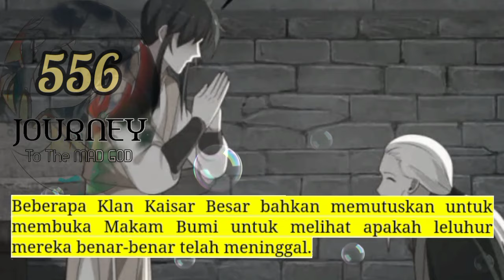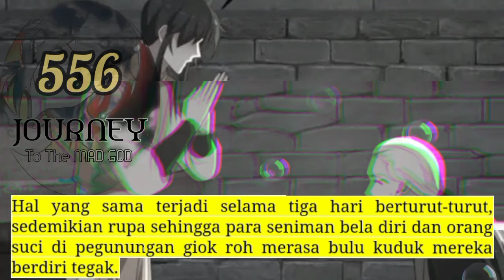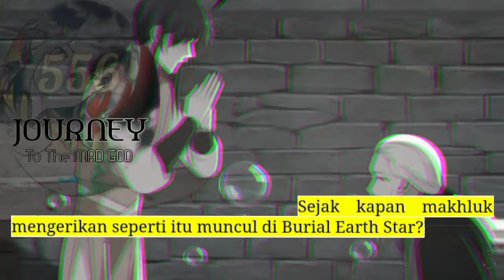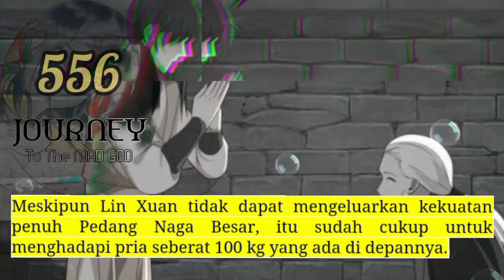Perjalanan Dewa Gila season 556